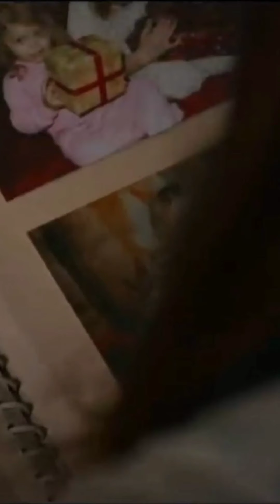Black widow review tamil | Marvel | Avengers | Natasha romanoff | Scarlett Johansson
Black widow review tamil | Marvel | Avengers | Natasha | Scarlett Johansson